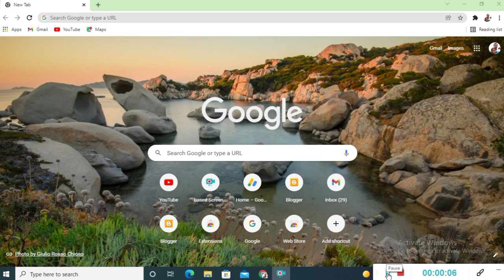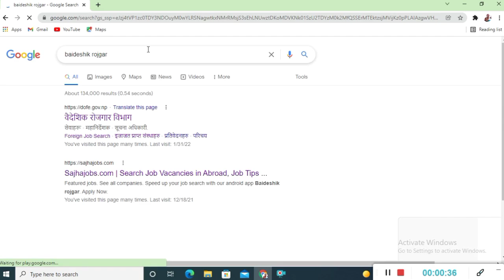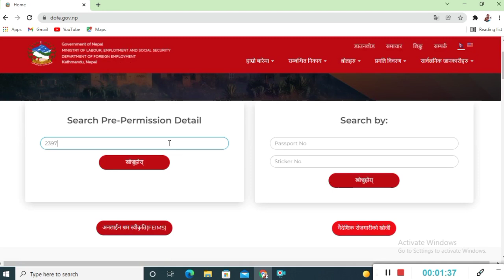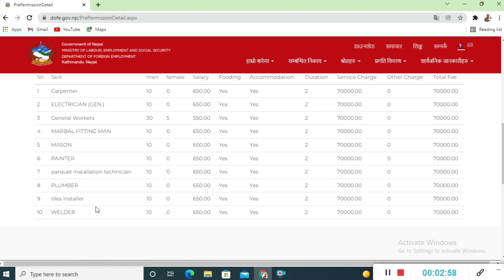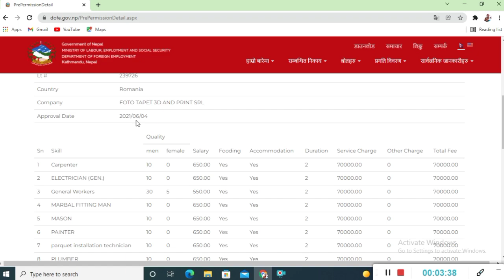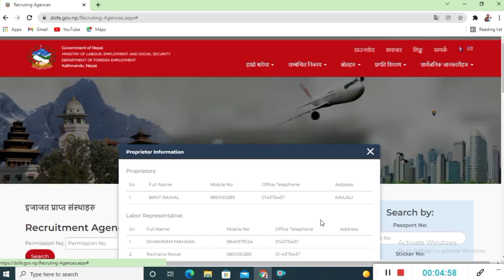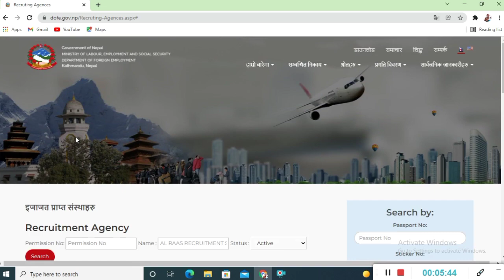Romania Job vacancy in Nepal 2022 || Golden Opportunity for Foreign Employment In Romania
Hi
   kurmi tech
About this vedio

Romania job vacancy in nepal 2022
Job in Romania for nepali
What is foreign employment
Romania vacancy in nepal 2022
Romania job vacancy in nepal 2021
Job vacancy in Europe for nepali 2022
Malta job demand in nepal 2021
Romania salary in nepal
Romania Demand in nepal 2022
Romania job vacancy 2021
Romania vacancy in nepal
Romania demand for nepali worker 2022
Crotia demand in nepal 2021
Europe job demand in nepal 2022
Malta job demand in nepal 2022

Instagram id
Ramsukh1992